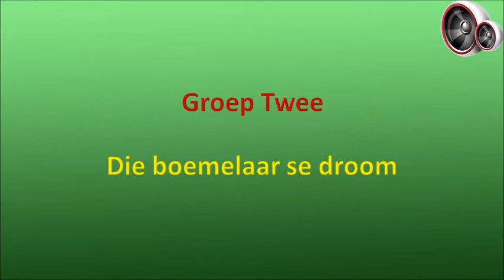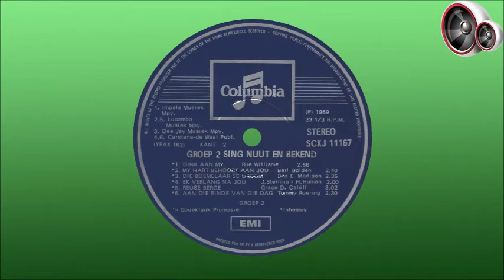Groep Twee - Die boemelaar se droom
Gert van Tonder is op 29 Junie 1941 op Bergplaas, 'n bosboustasie tussen George en Knysna, gebore en het na skool by die SAUK in Durban begin werk in die byklanke-afdeling. Sias Reinecke is op 23 April 1940 in Johannesburg gebore, het sy skoolloopbaan voltooi aan Laerskool Rosettenville en aan Hoërskool Fakkel in Johannesburg, waarna hy vir twee jaar lank by die Spoorweë gewerk het. In 1962 het hy by die SAUK in Johannesburg aangesluit as assistent program bediener. Sias en Gert het mekaar in 1963 ontmoet toe Eric Eagan van Springbok Radio vir Sias saamgeneem Durban toe om te help met die uitsending van sy oggend program. Gert was op daardie stadium lid van die folk sanggroep “The Titans”, wat dikwels in die radioprogram “Om die kampvuur” opgetree het, en Sias was 'n trekklavierspeler in 'n boereorkes.

'n Jaar later het die SAUK vir Gert Johannesburg toe verplaas en het die twee gereeld saam begin sing. Folk musiek was destyds baie gewild en hulle het toe in 'n restaurant, “Dunk A Doughnut” in Hillbrow begin optree as “Folk Two”. Hulle het egter daaraan begin dink om Afrikaanse musiek te sing, en tydens hulle optrede in “Battle of the Beats” het Michael Mayer van Springbok Radio voorgestel dat hulle hulle naam verander na “Groep Twee”, na aanleiding van die groep, “Group One”, waarvan Lance James ‘n lid was tydens sy verblyf in Engeland. Mike Heine van Springbok Radio het hulle hierna na Golden Sound Promotions / Goue Klank Promosies verwys waar hulle ‘n plate kontrak aangebied is. Hulle eerste solus sewe is in 1967 uitgereik met “Die Oukraalliedjie” (It Ain't Nobody's Biz'ness What I Do) op die A-kant en “Die Padda Wou Gaan Opsit” (Froggy Went A Courtin") op die B-kant.  “Die Oukraalliedjie” het #3 op Springbok Radio se Top 20 bereik, en was vir 15 weke op die treffersparade.

In Januarie 1968 het Groep Twee Frankryk besoek waar hulle die verhoog van die Palais de Festival in Cannes gedeel het met internasionale kunstenaars soos Udo Jurgens, Tom Jones en Vera Lynn, en ook die Midem-trofee ontvang het as kunstenaars wat in daardie jaar die meeste plate in hulle land verkoop het. Groep Twee het verskeie albums in hierdie tyd uitgereik en was landwyd baie gewild. Ten spyte hiervan het Sias, ná Groep Twee se toer saam met die Günther Kallmann-koor in 1969, besluit om die Trebleaires te vorm saam met twee koorlede, Monika en Angelika Neuenfeldt, en het Gert noodgedwonge vir Eddie Trautman gevra om Groep Twee saam met hom voort te gaan. Na Eddie in ‘n motorongeluk oorlede is, het Gert en Sias in 1971 weer begin saam sing as Groep Twee. Sias het egter altyd daarna gehunker om ‘n solo kunstenaar te wees, en derhalwe het Gert en Sias se paaie in 1979 finaal geskei.

Groep Twee het twee Sarie-toekennings ontvang, een vir Beste Sanggroep in 1972 en die ander vir hulle langspeler “Laat My Weet” in 1975, en het drie Top 20 treffers gehad:

1. Die oukraalliedjie – 1967, #3, 15 weke
2. Daar's niks soos ware liefde – 1971, #3, 18 weke
3. Dink jy darem nog aan my – 1972, #20, 1 week

Hierdie liedjie is vanaf die langspeler "Groep 2 Sing Nuut En Bekend" wat in 1969 uitgereik is.